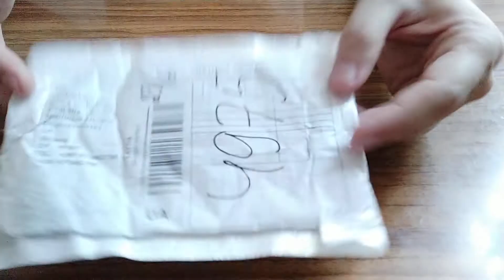Подставка для телефона с сайта Aliexpress!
Вашему вниманию обзор подставки для телефона с сайта Aliexpress!